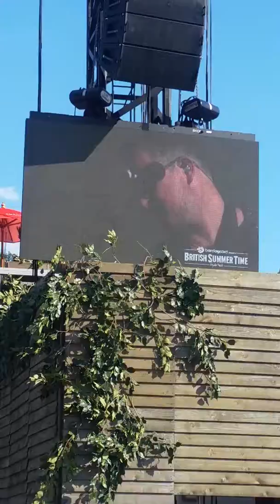Gimme Some Lovin' Steve Winwood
British Summer Time Live